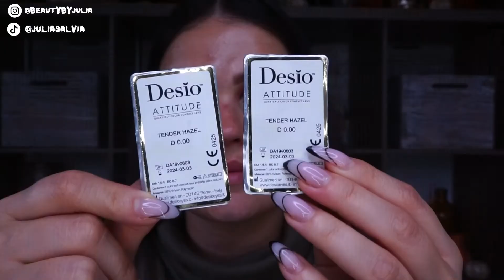Vampire Halloween Makeup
oh hey there spooky friends.
hi, you should  o p e n   m e  ↓

here's  e v e r y t h i n g  you want to know→
EYES
DESIO Attitude Contact Lenses Tender Hazel

KVD BEAUTY Shake Primer

KVD BEAUTY Long-wear Pomade Dark Brown

HOURGLASS COSMETICS Arch Brow Volumizing Fiber Gel Dark Brunette

DUO Lash Adhesive Dark

TOO FACED Faux Minx Falsie Lashes Drama Queen

TOO FACED Better Than Sex Liquid Liner Deepest Black

TARTE Cosmetics Shape Tape Concealer Light-Medium

URBAN DECAY 24/7 Glide-on Eye Pencil Perversion

MORPHE X NIKITA Palette

MAC Eyeshadow Soft Brown

ANASTASIA BEVERLY HILLS Eyeshadow Blazing

FACE
PURLISSE Matcha Green Tea Antioxidant Primer

BENEFIT Porefessional

NARS Soft Matte Complete Foundation Santa Fe

URBAN DECAY Stay Naked The Fix Powder 40NN

ESTEE LAUDER Bronzer Saffron Sun

NARS Blush Dolce Vita

SEPHORA Clean Glowing Multi-Stick Supernova

LIPS
MAC X AALIYAH Lip Pencil Nevermore

MAC Lip Pencil Vino

MAC Lip Pencil Cherry

BUXOM Full-On Lip Cream Cherry Flip

HAIR
LIVING PROOF Full Thickening Mousse

just in case you can't get enough,  f o l l o w  m e  here
s a v e  some  moolah

save 15% with my code "JULIA"

save 20% with my code "JULIA20"

save 20% with my code "JULIA"

save 25% with my code "JULIA"

save 10% with my code "JULIA"

use my code "BEAUTYBYJULIA" for a freebie in your first box

save 10% with my code "JULIA" (works on top of sales too!!)

save 10% with my code "BEAUTYBYJULIA"

save 15% on orders over $25 with my code "JULIA"

save 10% with code "JULIA"

save 30% with code "JULIA"

save 30% with my code "JULIA"
♫ m u s i c
d i s c l a i m e r: This video is not sponsored. ALL opinions are honest &  my own.